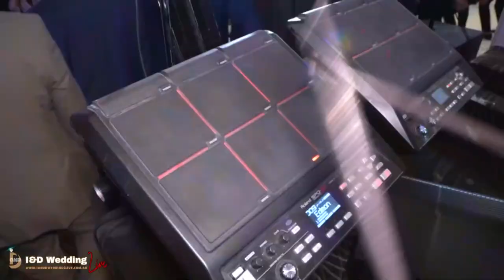Wedding of Holden & Sandra:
@Imperial Paradiso
Video & Photo: Najim Productions
Live Broadcast: I&D Weddings live
Singer:  Waad Kakos, Raed Adel
MC: Raad Andraws